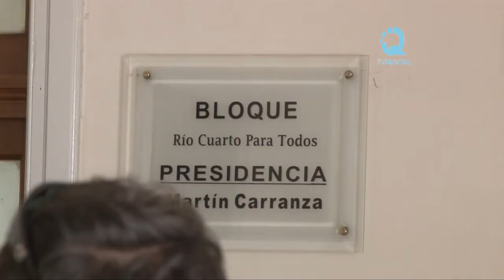RECLAMO DE PROPIETARIOS DE PUBS EN EL CONCEJO - GLADYS MATOS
RECLAMO DE PROPIETARIOS DE PUBS Y BARES
Dueños de pubs y bares de la ciudad se manifestaron ante el Concejo Deliberante de la ciudad para que se modifique la ordenanza que impide que en esos lugares se pueda bailar. Amenazaron con no abrir los locales este fin de semana si no hay una solución a su petición.